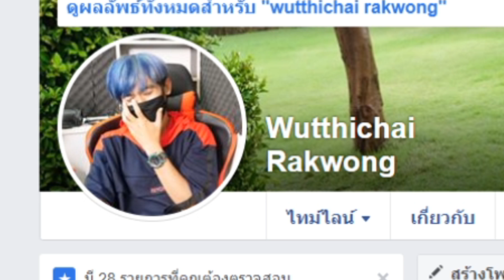ระเบิดตัวล่อใหม่!ทำอะไรได้บ้างGarena Free Fire